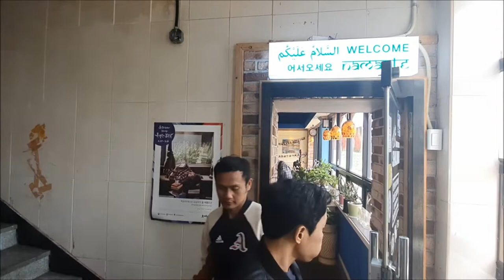Keluarga Hyundai Mipo Dockyard , Ulsan , Korea